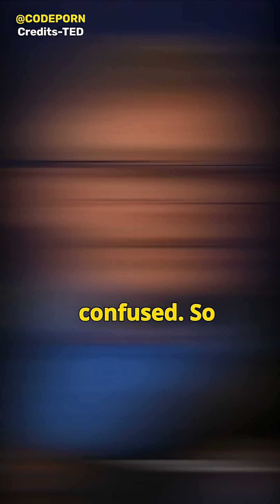The Truth About ChatGPT & AGI Potential.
A clip from a TED Talk exploring the limitations of ChatGPT and what it means for the future of AGI (Artificial General Intelligence).